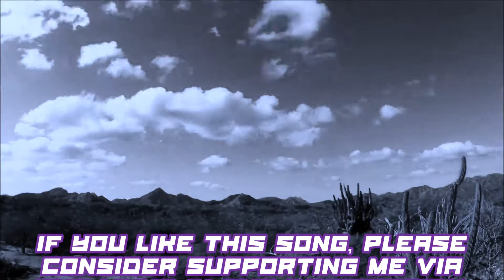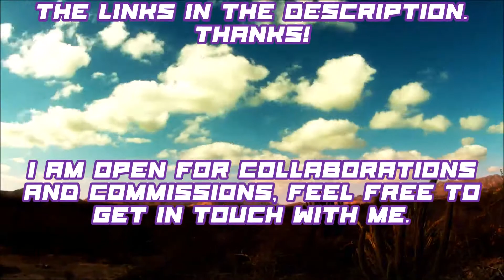The Guy rides again, a Western-like tune by Aquilius Epic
I am saving up for a decent PC system. It would be very appreciated. :)